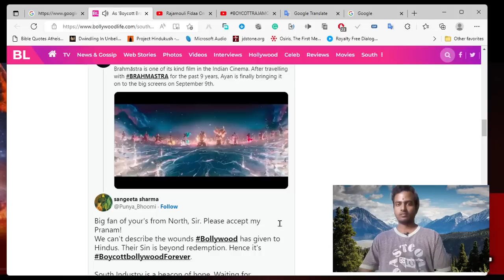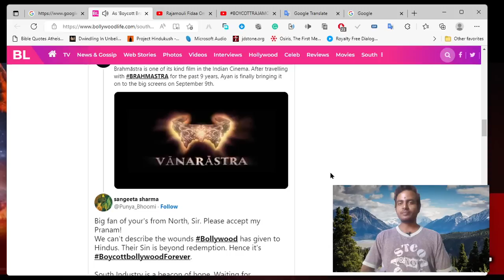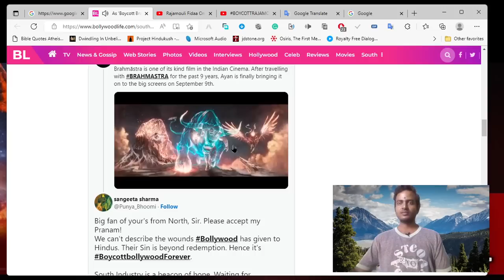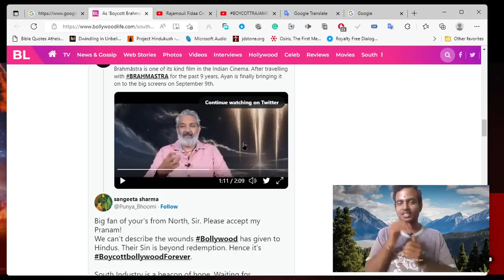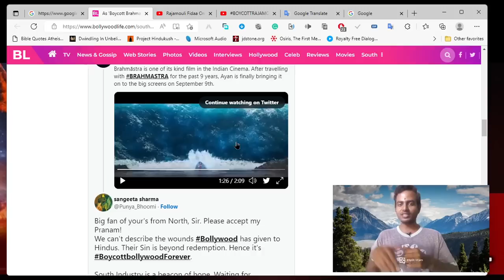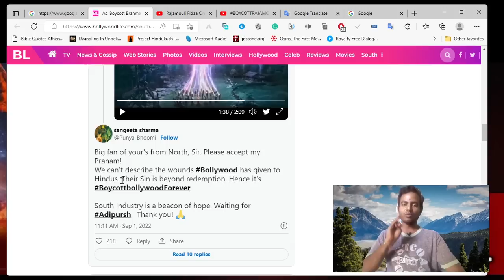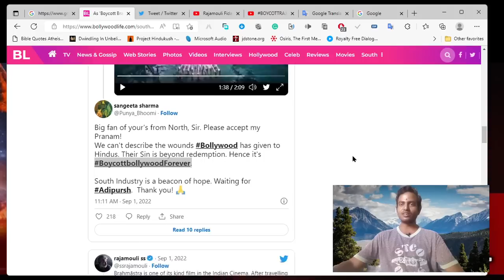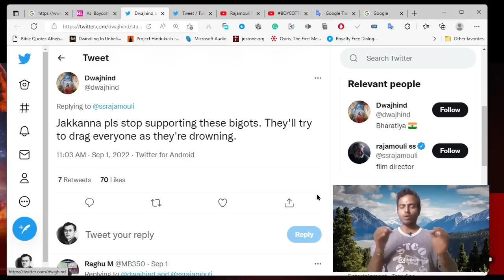బ్రహ్మాస్త్ర సినిమాకి రాజమౌళి గారి ప్రచారం అవసరమా?|Why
why boycott Brahmastra?
During a conversation between slurpy bites and juicy morsels (I wish Ranbir followed his mother’s advice not to speak with his mouth full), Ranbir blurts out that he loves, gulp ,beef!
There seems to be no end to Ranbir Kapoor’s problems. His first film in four years, Shamshera, which his director thinks is a much-misunderstood masterpiece of a motion-picture experience (and so does Anurag Kashyap about Dobaara, ha ha), sank into the sands of time leaving no trace behind except the track of tears of those who lost money.

Every time Ranbir opens his mouth, he puts his food into it. And I do mean food. Feeding Ranbir is the best way to keep him quiet. I remember a dinner  with Sanjay Bhansali, Sonam Kapoor, Ranbir at a restaurant during the making  of Saawariya at a high-end restaurant. My friend Sanjay Leela Bhansali  suggested we leave the decision of what to order to Ranbir, who ordered food enough to feed an army for a week. Or so I thought, until Ranbir took charge  of the eating.

I remembered this incident when this new beef-boycott-Brahmastra hashtag  showed up from a food interview with actor/food critic Kunal Vijayakar ten years ago, where, after having gulped down a full meal before the show, is seen devouring another feast on camera.

During the conversation between slurpy bites and juicy morsels, (I wish Ranbir followed his mother’s advice not to speak with his mouth full), Ranbir blurts out that he loves, gulp, beef!

Back then, I guess one could love any food without having to think twice about its repercussions. While I am all for food freedom, I somehow find the idea of  anyone relishing or even talking about eating beef, extremely distasteful. This is why every time a meal is shown in a Malayalam film I grow tense.

In Malayalam films, they speak of beef and rice meals like we speak of  chawal and daal. I understand Kerala has its own culinary culture. But Kerala is  part of India, where a majority of the people worship the cow.

Don’t get me wrong: I love Malayalam cinema more than cinema from any part  of the world.But I don’t understand this culinary separatism. Yaar, the cow is sacred to the nation. If you don’t eat one kind of meat, you won’t die of deprivation.

I think eating beef in India is like reading passages of Salman Rushdie’s The Satanic Verses at a literary festival. Not doing certain things is not disrespectful to anyone. But doing certain things can be extremely disrespectful to some.

So Ranbir, why not stick to your favourite junglee mutton? As for the ban on Bramhastra after witnessing Ranbir’s Beef Encounter (sorry, David Lean), how does the food habits or personality traits of the actors and technicians impact the film? How do we know that no caste or crew member of Mughal-e-Azam, Mother India, Awara, Bobby, Devdas or Dilwale  Dulhaniya Le Jayenge was a  beef-eater or a spouse-beater?

So it isn’t about doing something that we don’t like. It’s about admitting to  doing it.

Think of how much sense that makes.